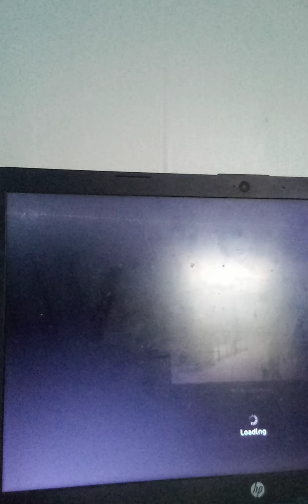only three people at the pony champ??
hey everybody today we are doing the pony champ I hope you enjoy the video and I wish you luck